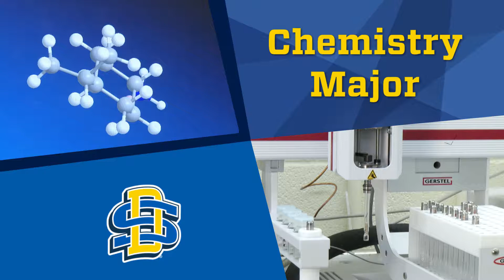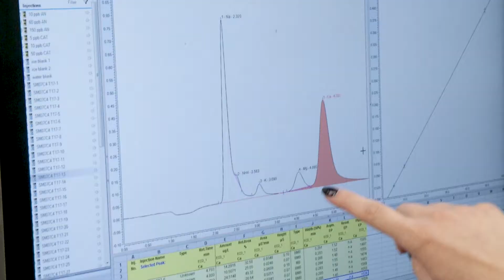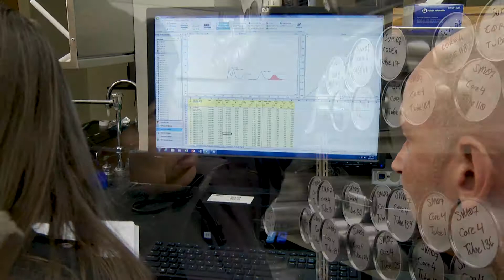South Dakota State University Chemistry Major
South Dakota State University offers Bachelor of Science degrees in chemistry and biochemistry, a Master of Science degree in chemistry and Doctor of Philosophy degrees in chemistry or biochemistry.

The BS chemistry and biochemistry majors both meet the certification requirements of the American Chemical Society. Both majors are excellent preparation for medical, dental, veterinary, or chiropractic school admission. They provide training for students planning to attend graduate school or work in the chemical or biochemical industries. Students in both majors have the option of developing a specialization in secondary (high school) teaching, and students pursuing the chemistry major have the option of developing an emphasis in environmental chemistry or materials science.

The SDSU Chemistry graduate programs in the department lead to the M.S. or Ph.D. degrees in chemistry or a Ph.D. degree in biochemistry. Research programs exist in analytical, biochemistry, chemical education, environmental, organic, and physical chemistry. All students admitted to the graduate program receive a full assistantship to support them during their studies.